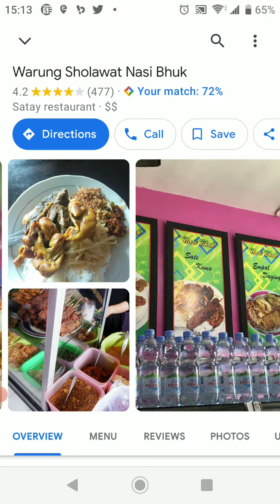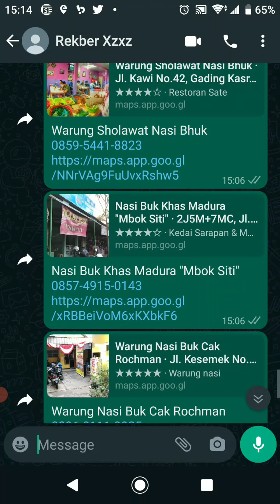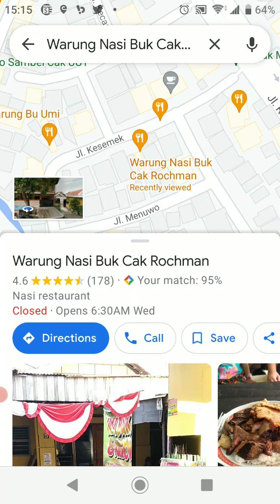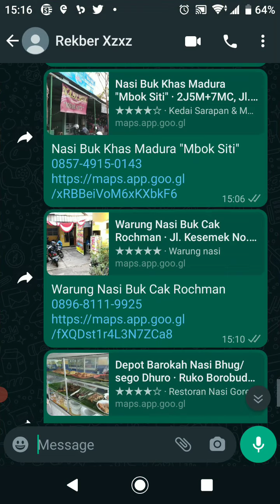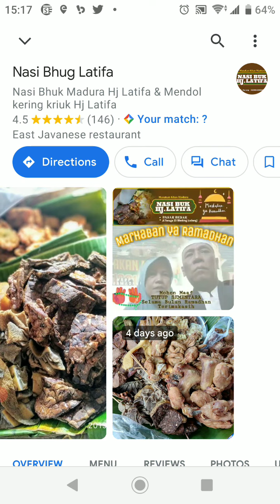Rekomendasi kuliner legenda terlaris google maps ▶ TOP 5 NASI BHUK - nasi campur khas madura pedas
review dan rekomendasi makanan legenda terenak terlaris dan langganan artis versi google maps ▶  warung sholawat, cak rochman, nasi bhuk mbok siti, nasi bhug latifa